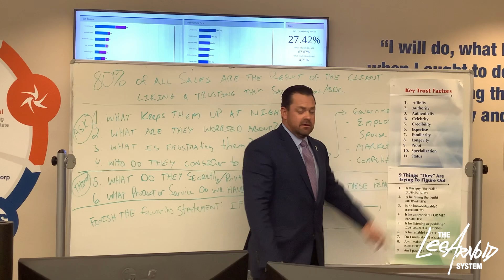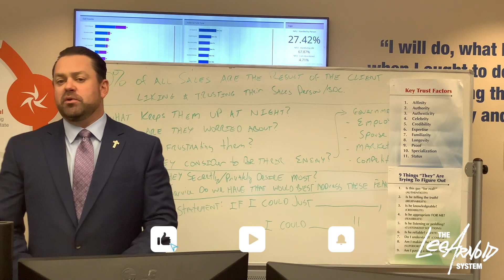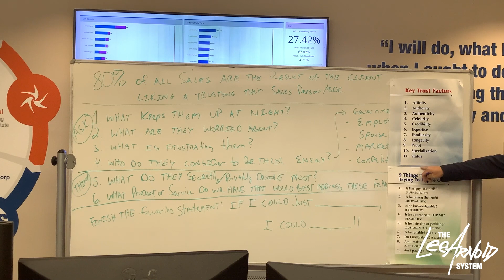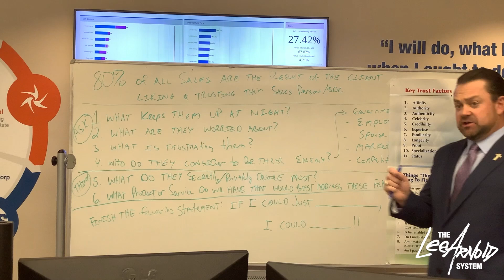The Importance of Having PROOF of Your Work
Credibility is one of the strongest factors that influence a person’s decision to buy anything and that’s why it’s important for us to understand that we need to achieve all trust factors before we sell anything. We want to make sure our clients are confident in what they see and hear from us, so you have to make sure you’re showing them proof of your work too.

Watch now to learn more about the importance of having proof of your work and how it can help you close more deals!

00:00 Introduction
01:15 What is the importance of achieving all trust factors when talking to clients?
02:09 How does status influence a person’s decision-making?
03:16 What is the importance of having proof of your work?